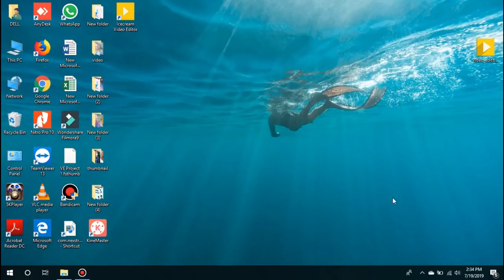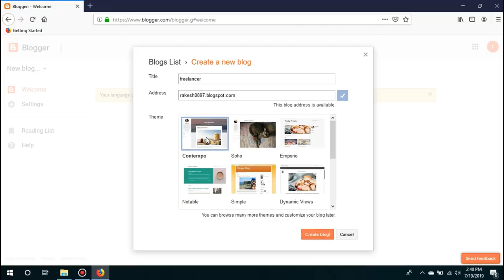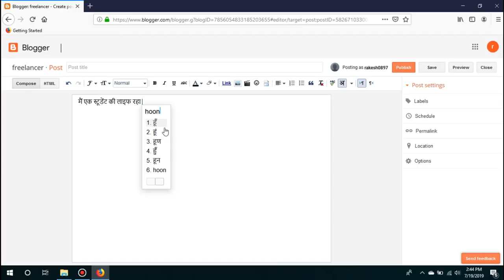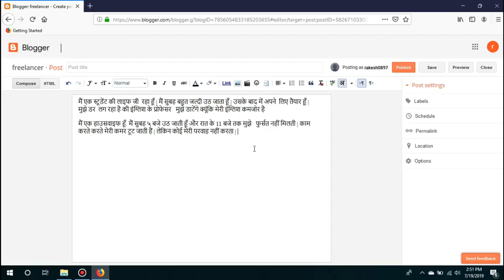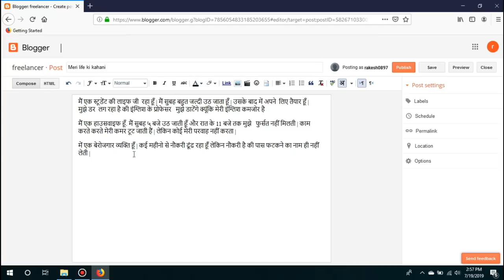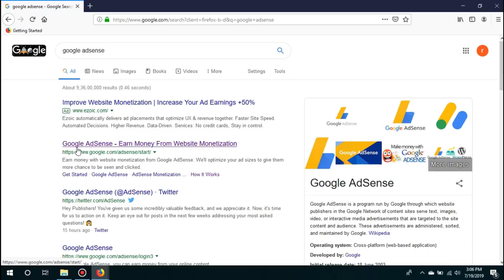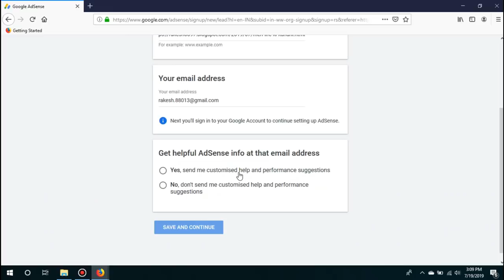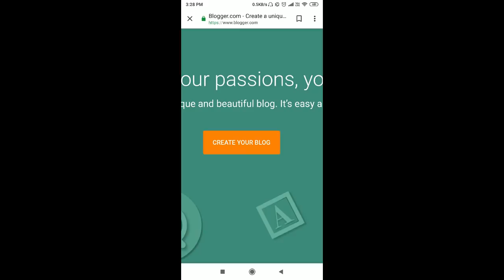Work from home | Best part time job | Freelancer | blogger.com | Sanjeev Kumar Jindal | Fake or Real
Unique tricks to become successful Blogger, on mobile phone, with zero investment. You can earn high income, by following this video. Very less educated can also do this work, in free time. Best long term income idea. Watch this video for full details.
Kisi bhi bhartiya bhasha ( Hindi, Urdu, Bengali, Gujarati, Tamil etc) me Blogging karke, sirf apne mobile phone pr hi, bahut achhi kamaai kro, bina ek paisa lagay, ghar baith kr kamao. Kum padhe likhe bhi kr sakte hain. Ye ek genuine kamai ka tarika hai, jo aapko saari umar kamai kra sakta hai. Ye video jarur dekho.
The link of blogger.com is given below. साइट का लिंक नीचे दिया है

sanjeev kumar
sanjeev kumar work from home
sanjiv kumar
greatest income ideas, blogger, blogging